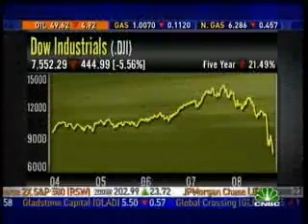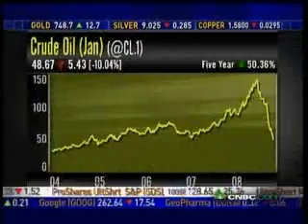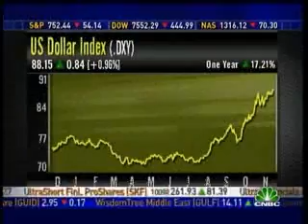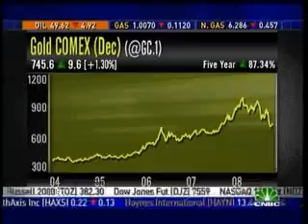Peter Schiff on CNBC Fast Money 11/20/08